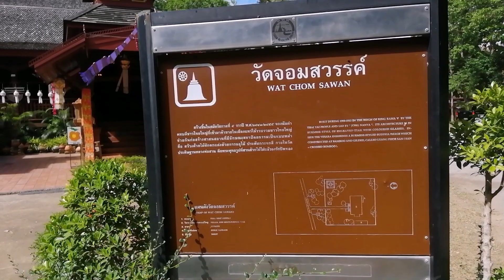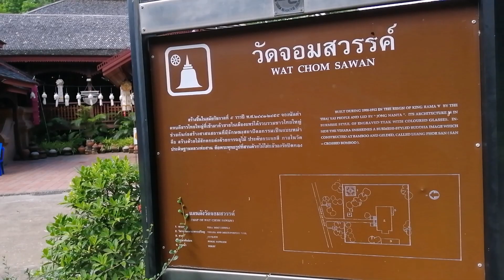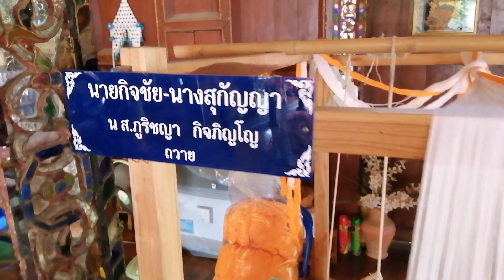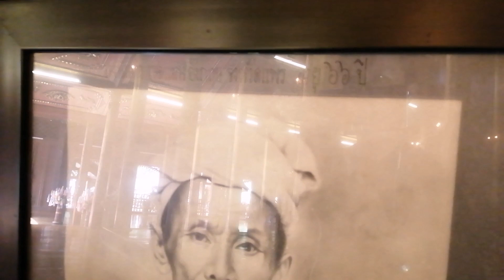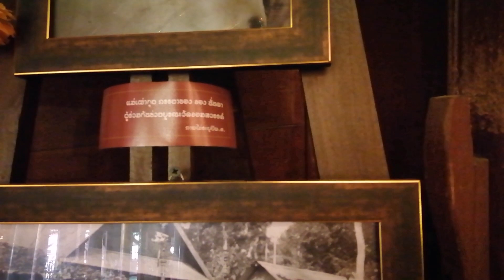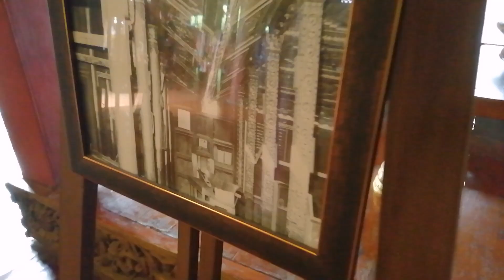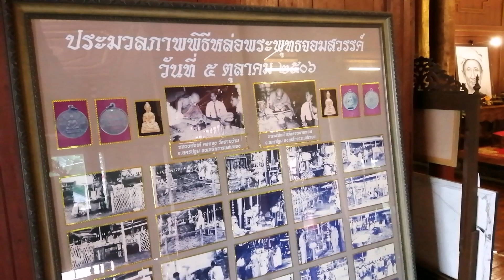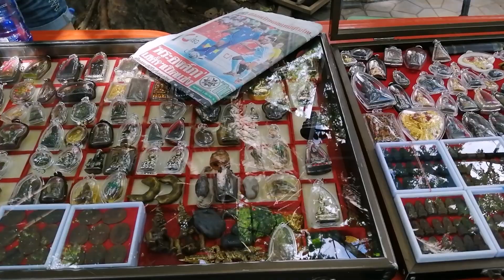วัดจอมสวรรค์​และสนามพระเครื่อง​ อ.เมืองแพร่​ จ.แพร่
กัปตัน​โจ้พาเที่ยว​ วัดจอมสวรรค์​ วัดจอมสวรรค์​แบะสนามพระเครื่องเมืองแพร่